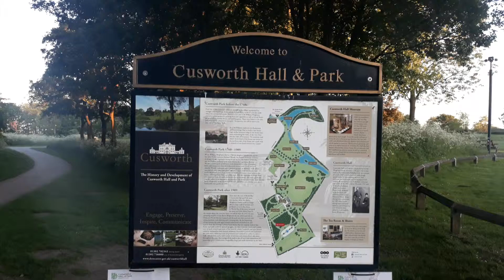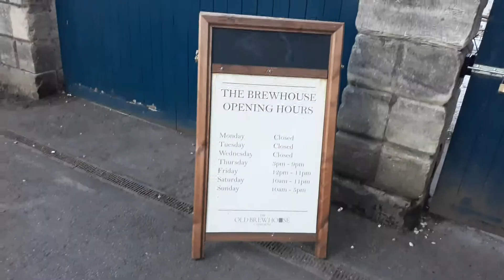Cusworth Hall & Park Walk Doncaster South Yorkshire UK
These are our walks where we go with our Dogs Cheers